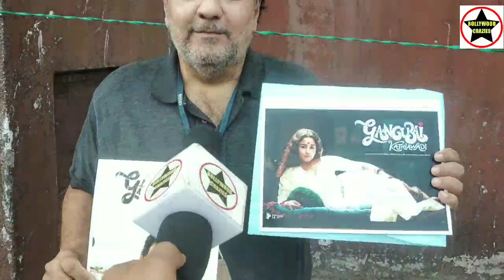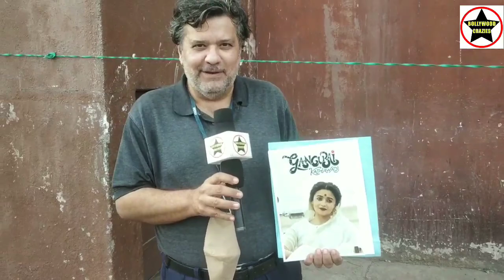Gangubai Kathiawadi Public Review Day 2 First Show At Gaiety Galaxy Theatre In Mumbai